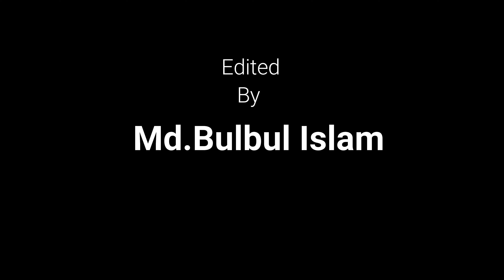Amazing meditation music coral reef fish, relaxing ocean fish stunning HD aquarium relax sleep music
Enjoy the peaceful aquariums & tanks views in beautiful 4K UHD.  Helps Relax & Fall Asleep FAST!
Relax with beautiful fishes,  Sea anemones,Jellyfishes,  and more!.  Music for relaxation, sleep, meditation, yoga, study. sit back, relax and enjoy :)

Aquarium 4K VIDEO (ULTRA HD) - Sea Animals With Relaxing Music - Rare & Colorful Sea Life Video